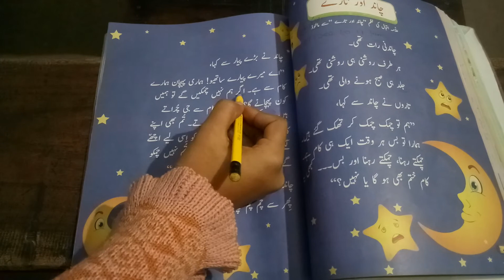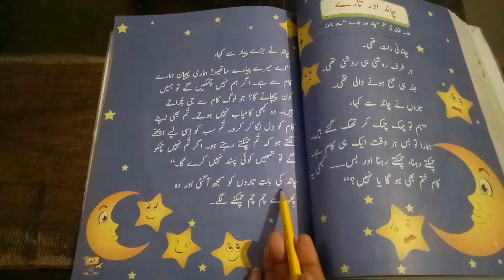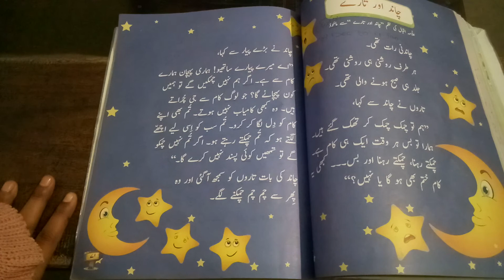Class 1 urdu video 17